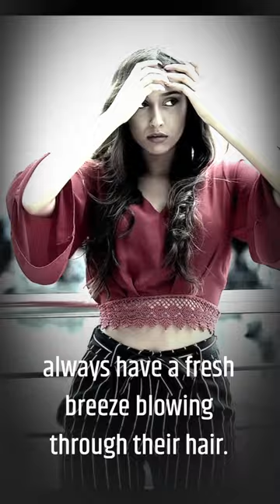Beautiful girls always have a fresh breeze